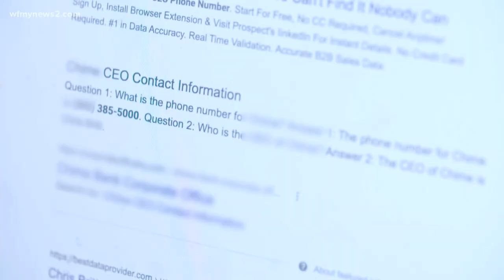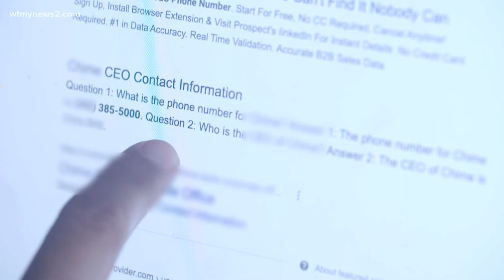The pros and cons of banking online or in-person: 2 Wants to Know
2 Wants to Know takes a look at the benefits of online banking.